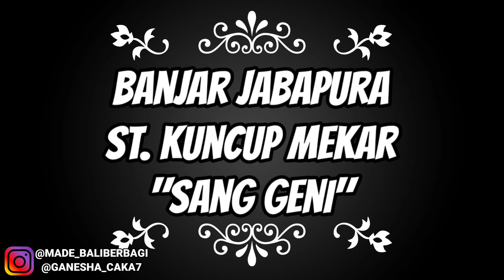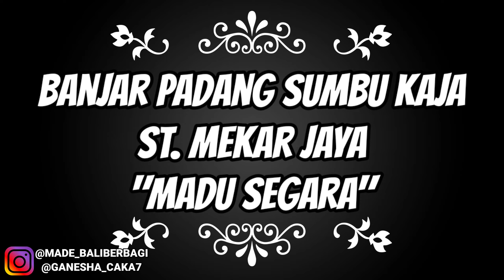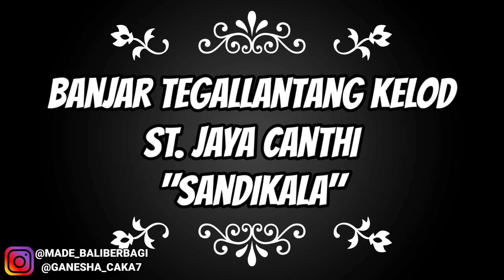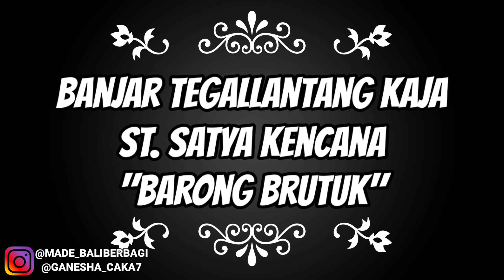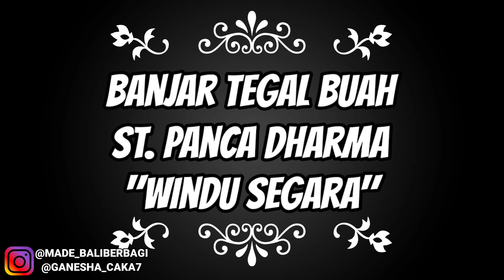Wow Jadi Inilah 9 Ogoh Ogoh 2023 Padangsambian Kelod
Mohon maaf jika ada Banjar yang kurang nggih semeton 🙏